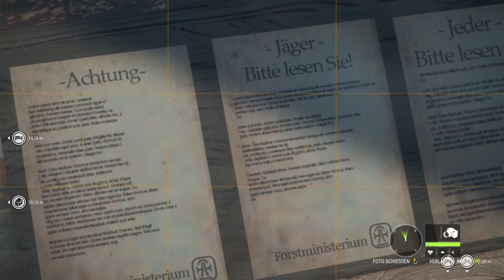Kompetenz am Abzug [theHunter: CotW 2019E] - [01]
IrusVirus und Daniel begeben sich in die dichten Wälder von Hirschfelden. Dort machen sie Jagd auf einen Fuchs und eine Herde Wisente. (Unregelmäßiges Format!)

🎮 SPIEL :
▶ Titel: theHunter: Call of the Wild - 2019 Edition
▶ Entwickler: Expansive Worlds
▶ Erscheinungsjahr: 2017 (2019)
▶ Plattform: PC

🔗 SOCIAL MEDIA & WEITERE LINKS :
Für mehr Turbomodus gibt es hier was zum draufklicken: